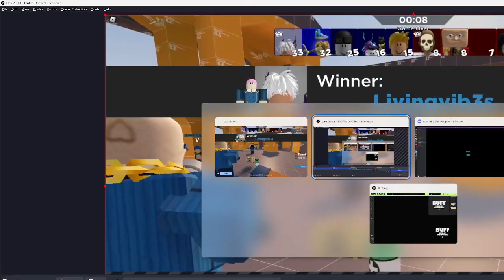Arsenal match w/ my friend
Rate my gameplay